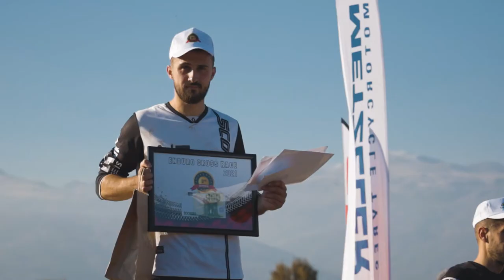Enduro Pista 46